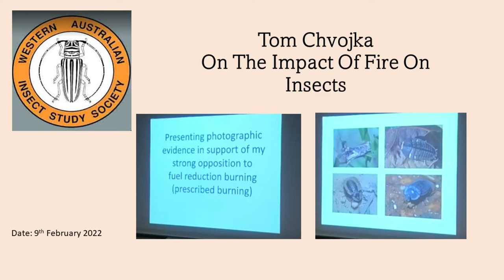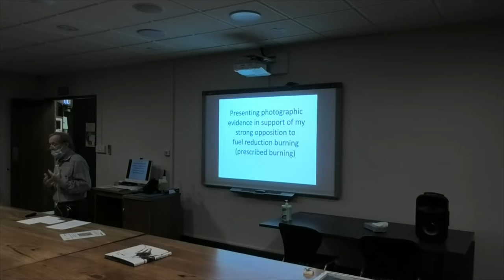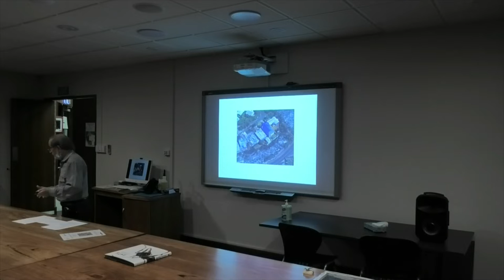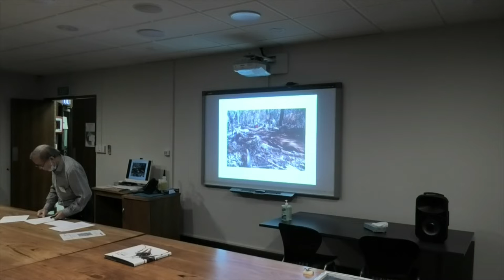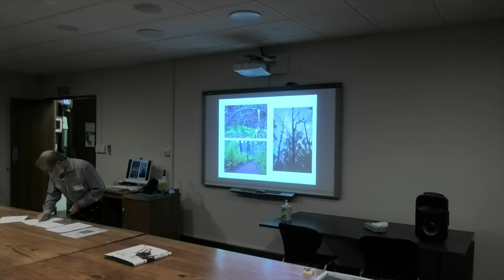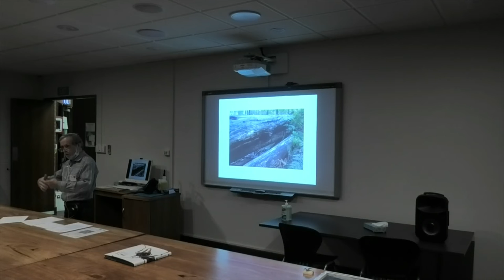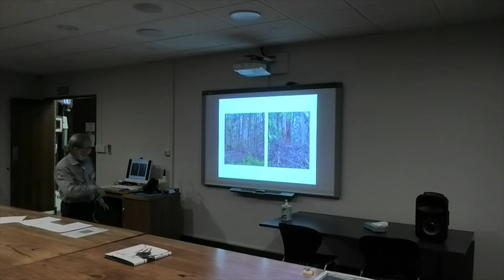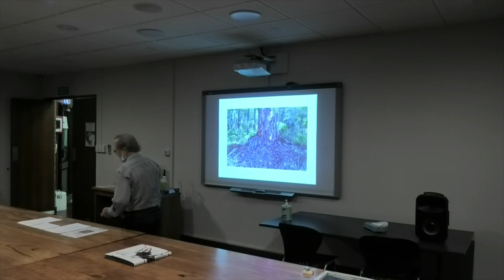Fire & Insects - Tom Chvojka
Some of the effects of the current fire control regime in the SW of Western Australia, and the effect it is having on the local forests there.